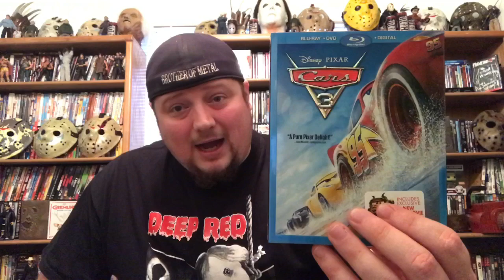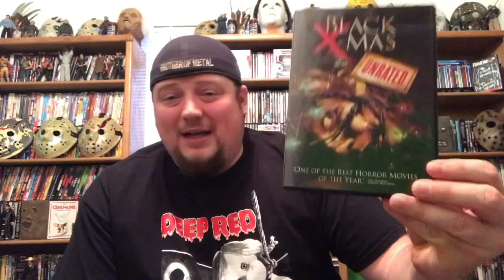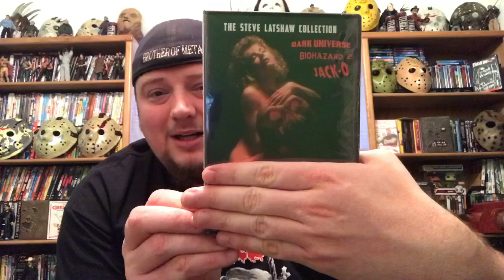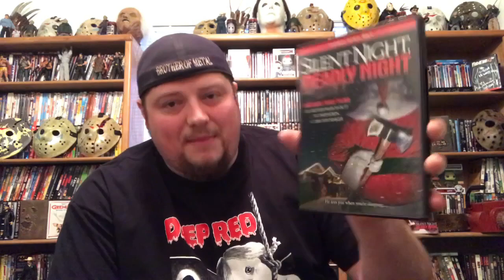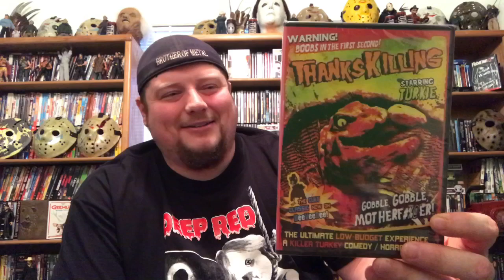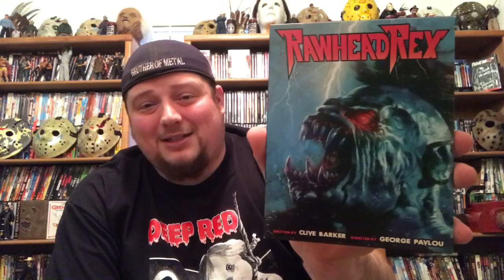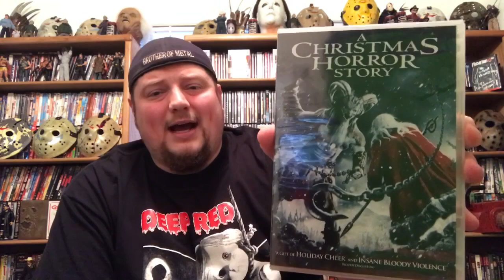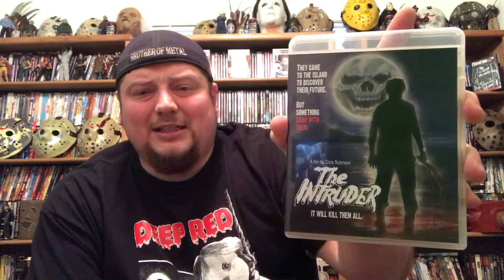Horror Haul #22 My November/ December DVD/ Blu-ray Update with Christmas Haul